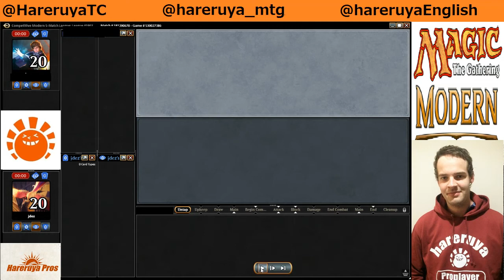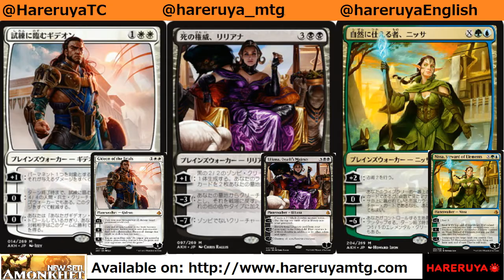【MTG】BlackGreen VS UR Modern League